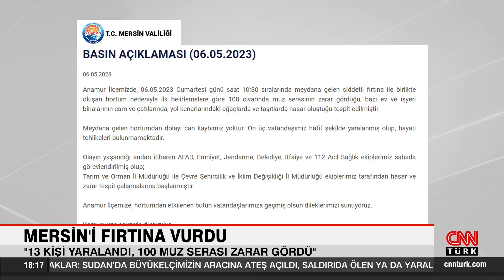Mersin'de hortum çıktı, seralar yerle bir oldu!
Meteorolojinin günler öncesinden uyardığı Mersin'de fırtına ve sağanak seraları yerle bir etti. Otomobillerin devrildiği hayatı durma noktasına geldiği Mersin'de bazı ev ve iş yerlerini su bastı